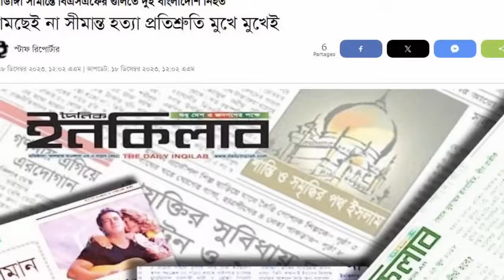এইমাত্র পাওয়া বাংলা খবর। Bangla News 18 Dec' 2023 |Bangladesh Latest News Today ajker taja khobor